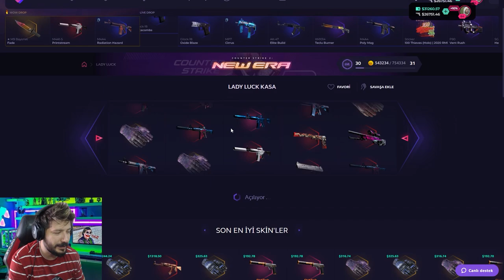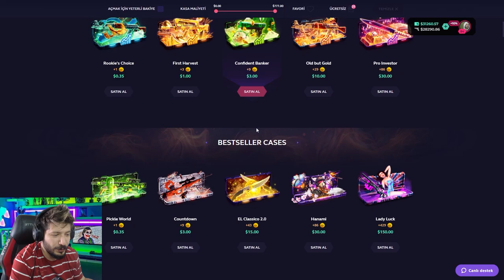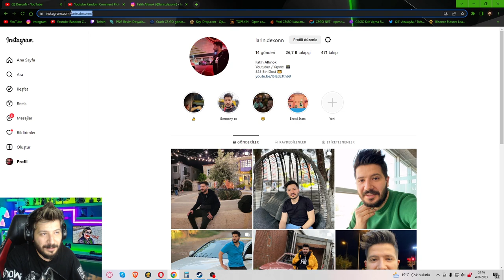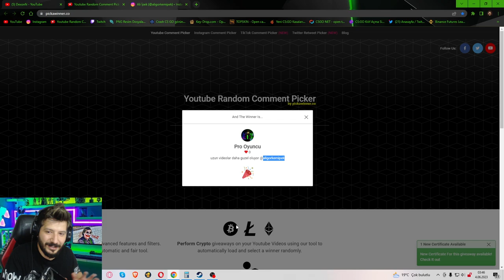BAKİYEMİ 1.200.000 TL YE ÇIKARDIM skinclub Promo Code